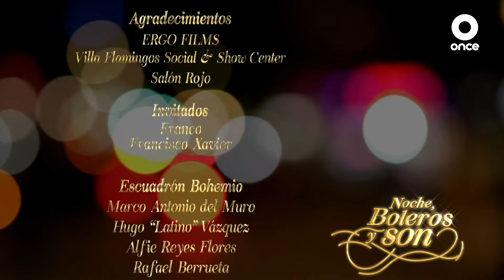Francisco Xavier y Franco: Toda la vida | Noche, Boleros y Son con Rodrigo De La Cadena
📍 CampecheEsUnaCanción 🎶 ¡No te pierdas de mi última producción! Cada mes un concierto nuevo con invitados nuevos. 🎟️BOLETOS AQUÍ

⏰ EPISODIO TRANSMITIDO EL: 15/03/2024

Esta noche, Rodrigo de la Cadena nos tiene preparada una velada en donde viajaremos a los años ochenta con dos invitados excepcionales. Disfrutaremos la balada romántica de Francisco Xavier con éxitos como “Qué es la libertad” y “Enséñame a vivir sin ti”, pero también recordaremos los alegres ritmos de Franco, quien interpretará grandes éxitos como “Soy”, y por supuesto su canción más famosa: “Toda la vida”.